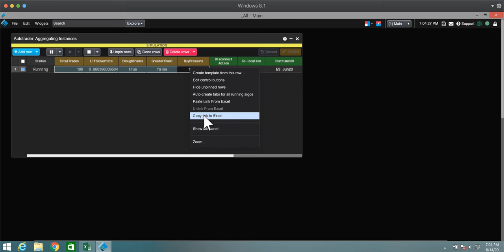Trading Futures & Bitcoin - Extract algo calculations out of TT and link them into Excel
Monitor ADL block outputs by exporting values from Autotrader to Excel.